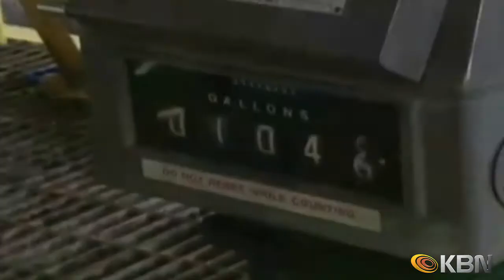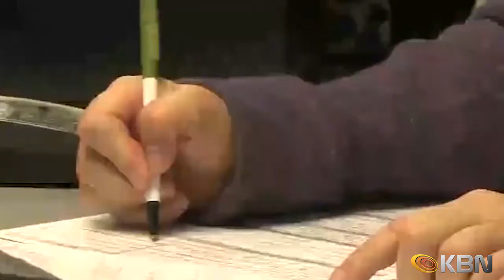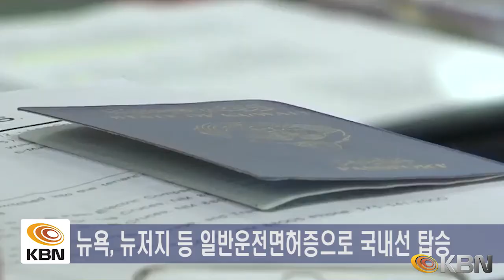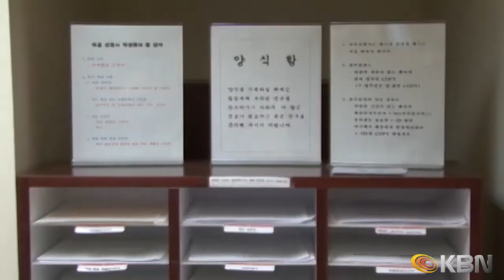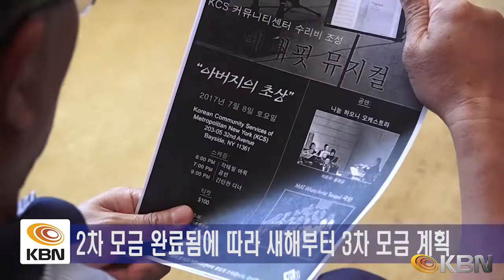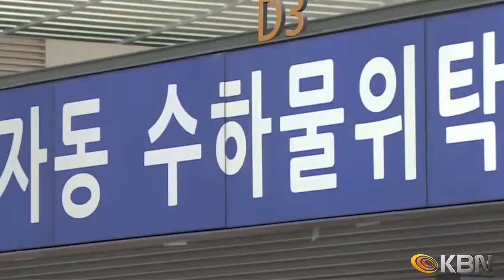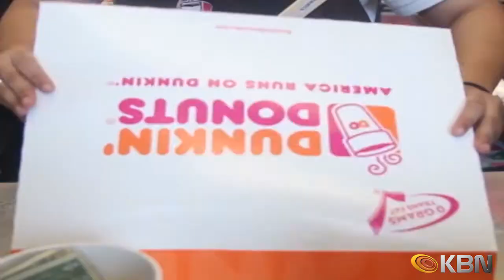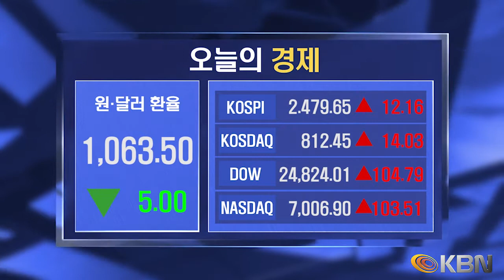[2018.01.02] KBN NEWS